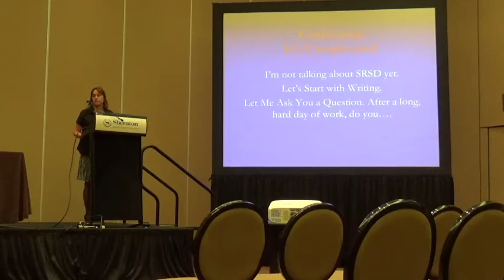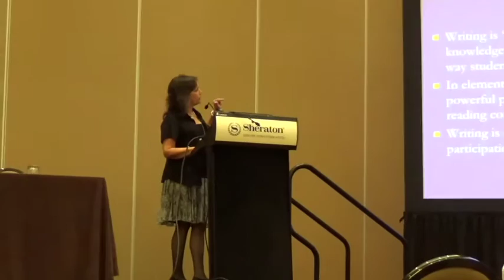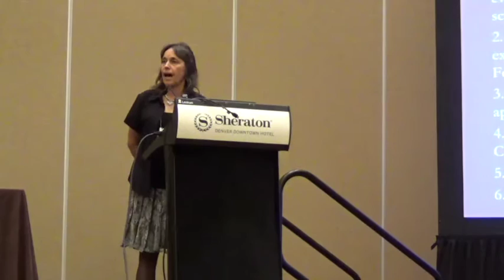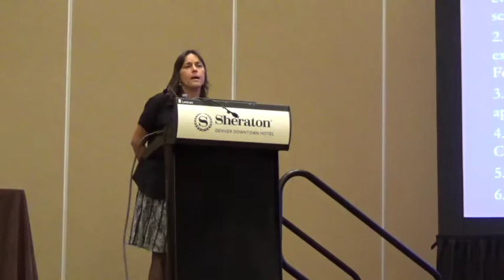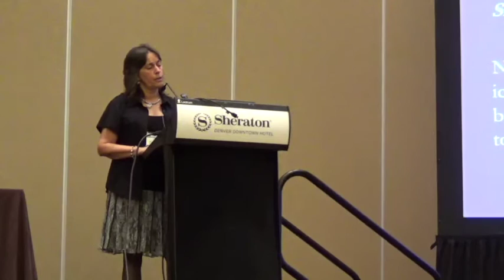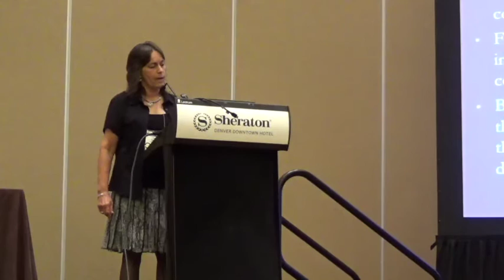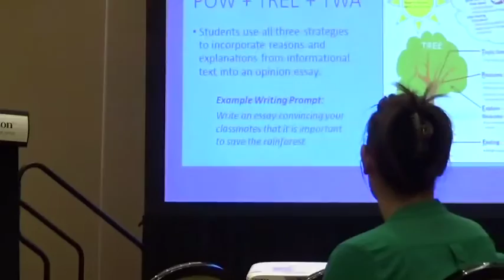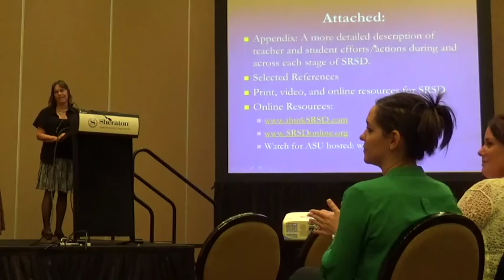Karen Harris, Presidential Address - APA 2016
Past President Karen Harris delivers a special address to Division 15 at the 2016 APA Convention in Denver, CO.